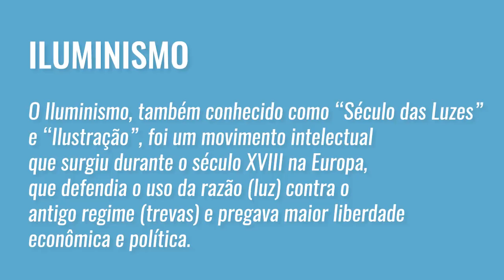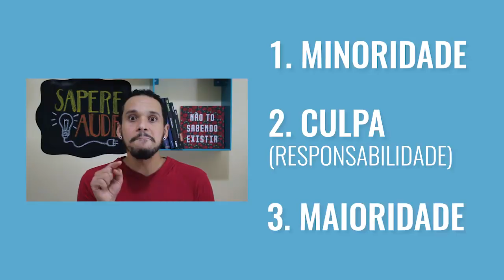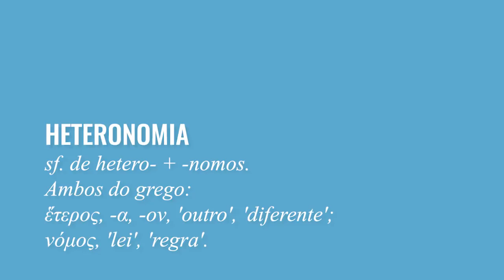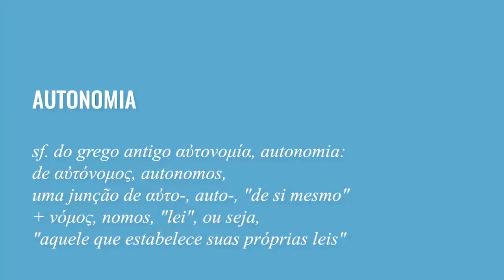Aula sobre o que é ESCLARECIMENTO em Kant.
O texto "Resposta à pergunta: o que é o esclarecimento (aufklärung)?" (1783) do filósofo moderno Immanuel Kant procura de forma simples e direta dar o tom de seu pensamento iluminista às diversas pessoas que não eram diretamente ligadas à filosofia. O texto é um clássico da Introdução filosófica e merece ser estudado com mais calma e atenção.